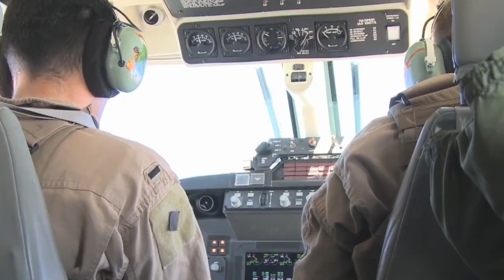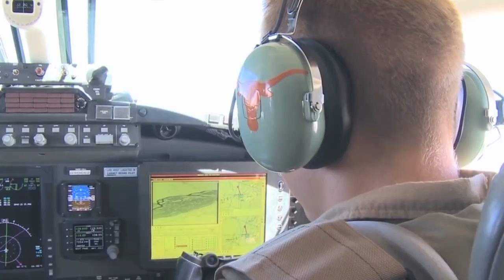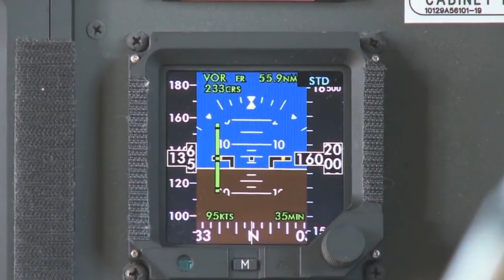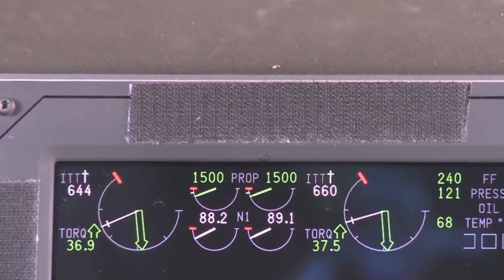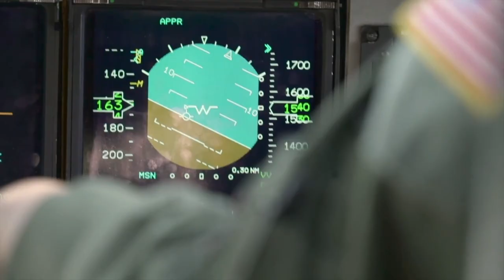The Dragon - U-28A Draco Special Ops Aircraft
The American military's ability to deploy its troops anywhere in the world on short notice is one of the many reasons that make it the most powerful army in the world.

When talking about these grandiose missions, large cargo aircraft, such as the Lockheed C-5 Galaxy or the Boeing C-17 Globemaster III, typically come to mind.

But apart from these larger than life planes, a secret fleet of small Swiss planes have also become fundamental for these dangerous operations. Their role is even more critical as the United States continues its fight against terrorism.

The Swiss plane's name is the U-28. And since June 2019, it has an official nickname: Draco, the Latin word for dragon and a constellation in the far northern sky.

Since their introduction almost 15 years ago, these modest planes have become an increasingly important component of U.S. counter-terrorism operations with intelligence, surveillance, and reconnaissance missions all over the world.

Although small, the roar of the Draco is mighty.